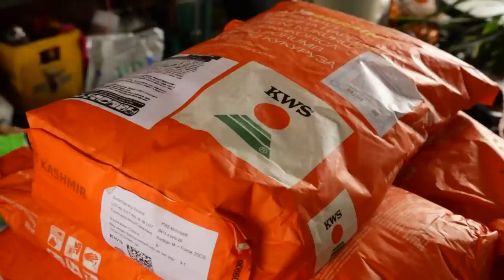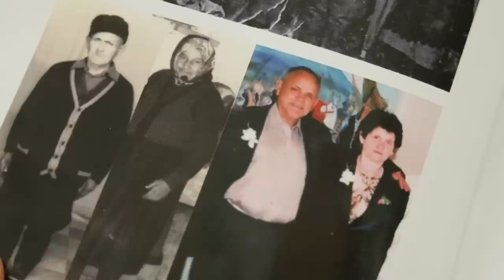Srpski domaćin ep. 61 08.04.2021. Šavac, Dušan Mijajlović